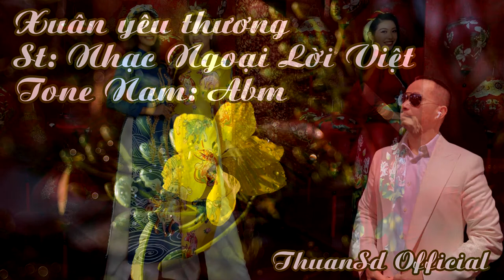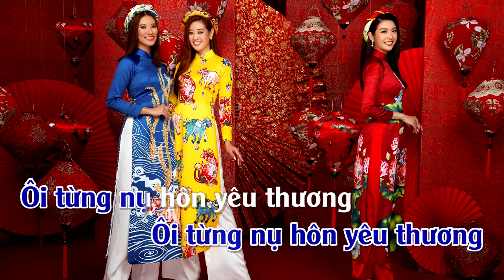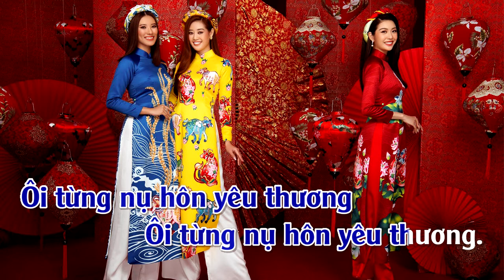Xuân Yêu Thương | Karaoke | Tone | Nam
Xuân Yêu Thương